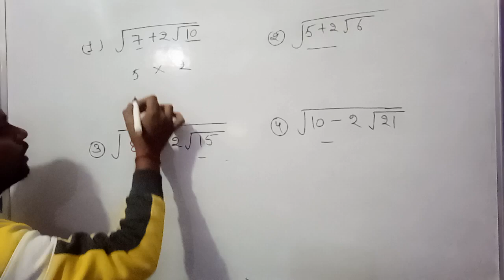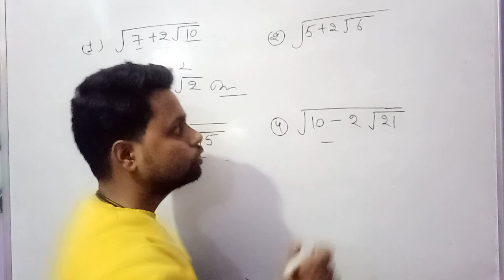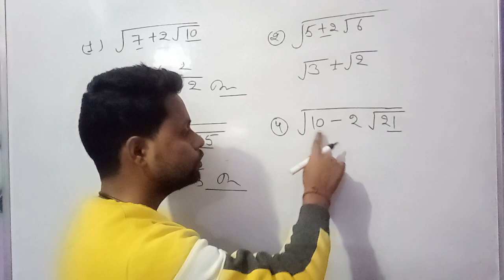by#Shikhar academy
all exam math trick by Shikhar academy